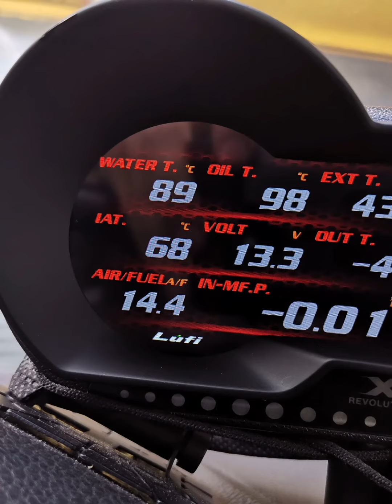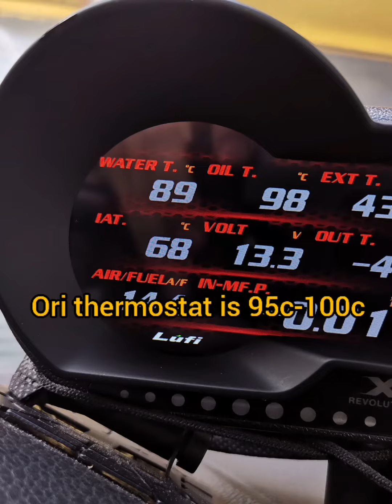Ea888 gen2 thermostat testing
Ea888 gen2 Low temp thermostat 87c
Ori is 95c

Testing thermostat befoce installtion 💪💪👍